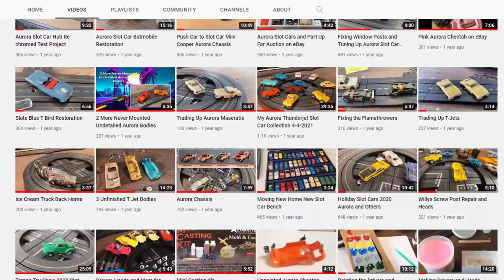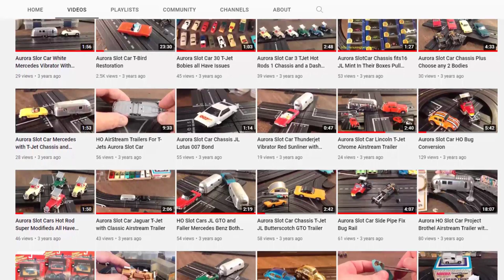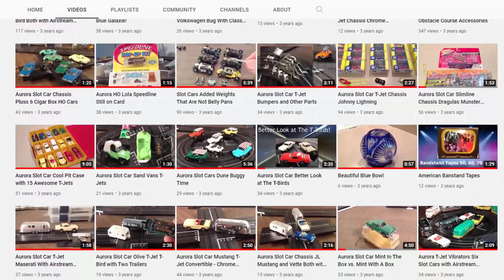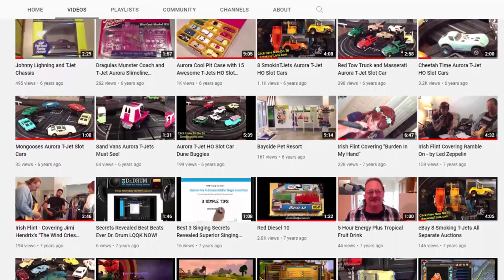Channel trailer for people who haven't subscribed